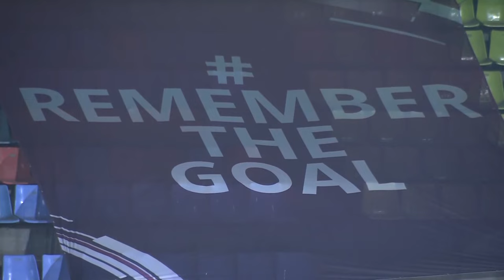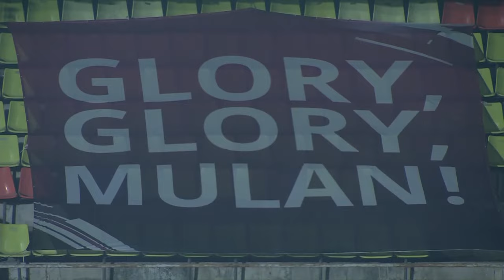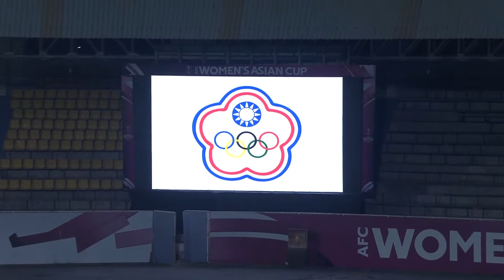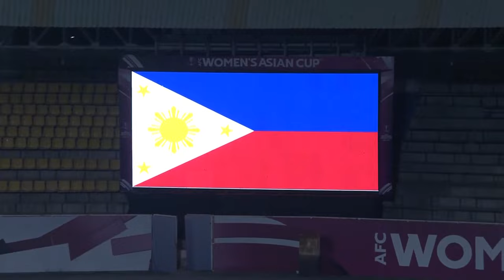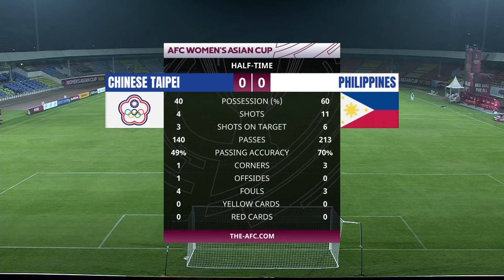WAC2022 - Full Match - Quarter Final | Chinese Taipei vs Philippines